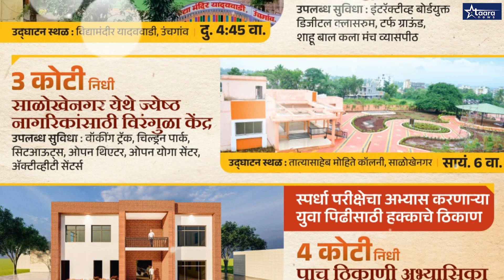रामभक्तांसाठी अयोध्येत महाराष्ट्र भवन#taaranews